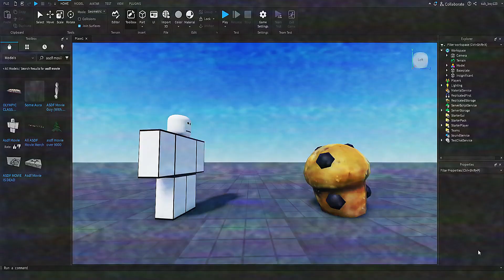Die But I reanimated It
im mixed basically every animation style into one animation cuz it was a good concept! did you think it was?
Programs used : pixilart website, roblox studio, blender and krita

english or spanish